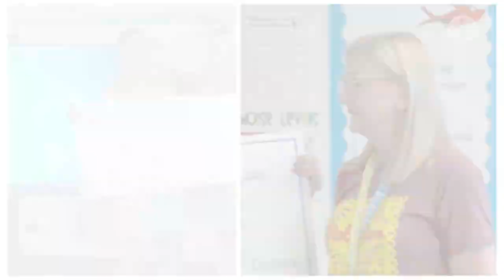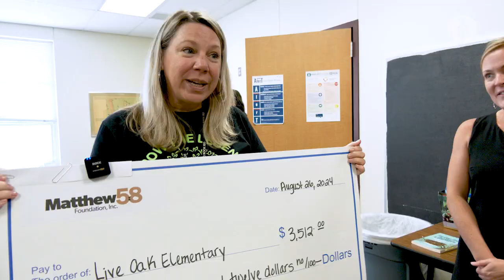Partners in Education Foundation surprises faculty and staff with grant winnings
The PIE Foundation awarded over 75 grants totaling over 165,000 dollars to teachers and staff across the district. Watch this video to get a look at some of the reactions when they surprised the winners.